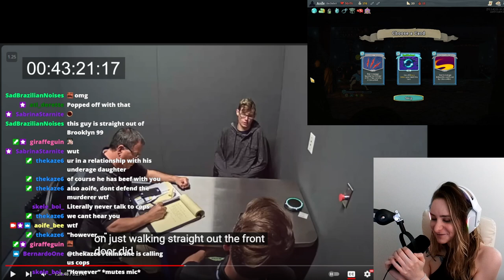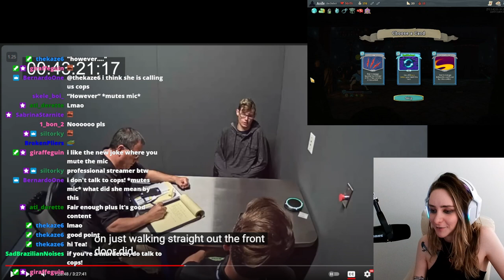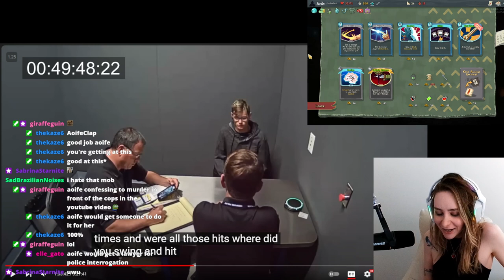Professional streamer BTW